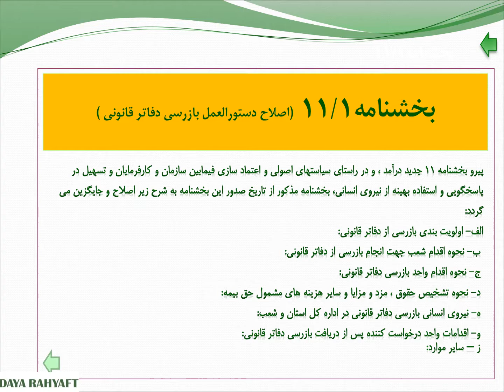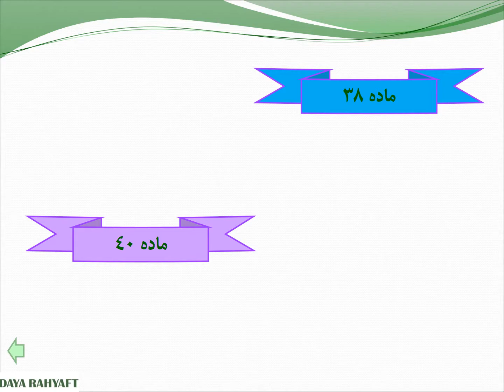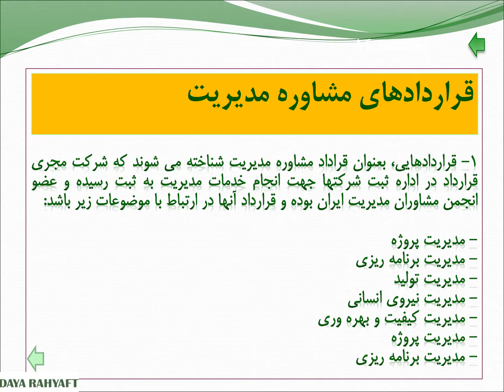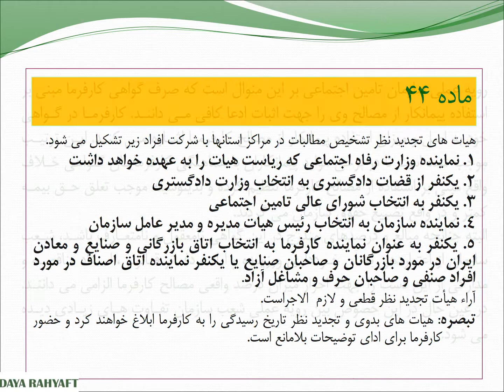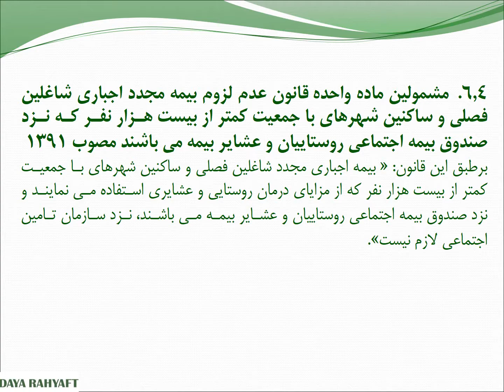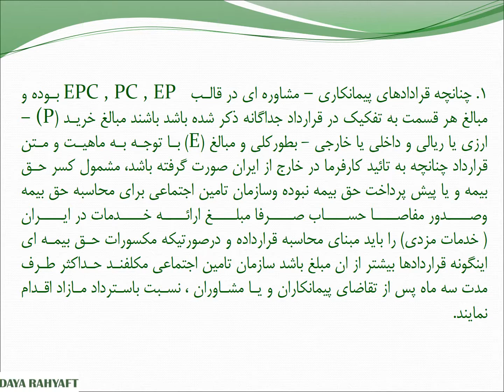SSO work shop new 2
Social Security Organisation lawand regulation